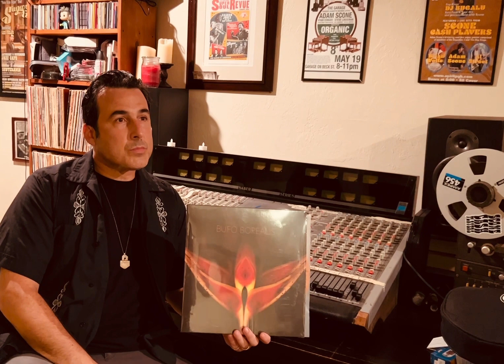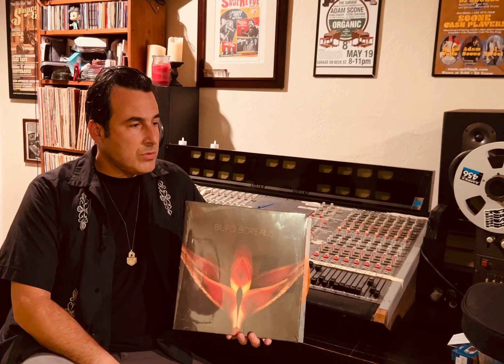Adam Scone e sua participação no Diptera (faixa O Alfaiate)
When I first heard Bufo Borealis I thought of freedom of expression.  I loved the music because I felt that the thread holding it all together was  creativity.   I was so honored to be asked to join them on “O Alfaiate.”  The song was unlike anything I had heard before so I called to the wild and found the guttural sounds of creation that lay within the mechanics of the Hammond organ.  I was apprehensive as my part was so very unconventional.  I expected to be asked to reform my part and play the normal.  However with the true spirit that I recognized sonically from “Pupilas Horizontals” they maintained their openness and embraced the unthinkable.

Bufo Borealis and the massive creative force that is their muse must be recognized.  I love this music.

O Alfaiate

Quando ouvi Bufo Borealis pela primeira vez, pensei em liberdade de expressão. Adorei a música porque senti que o fio condutor de tudo era a criatividade. Fiquei muito honrado por ser convidado a me juntar a eles em “O Alfaiate”. A música era diferente de tudo que eu já tinha ouvido antes, então me conectei com o meu instinto e encontrei os sons guturais da criação que estavam dentro da mecânica do Hammond. Eu fiquei apreensivo porque minha parte ficou bem pouco convencional. Eu esperava que eu tivesse que refazer para ter um resultado mais “normal”. No entanto, com o verdadeiro espírito musical reverberando de “Pupilas Horizontais”, Bufo se manteve aberto e abraçou o impensável.

Bufo Borealis tem como musa uma enorme força criativa que deve ser admirada. I love this music!

pra quem não conhece o Adam Scone é um organista norte americano que já veio pro Brasil algumas vezes, inclusive tocando com o Lee Fields.
atualmente lidera o Scone Cash Players que teve seu último álbum lançado pela Daptone Records.
desde sua primeira vinda ao Brasil acabamos fazendo contato, e com essa intimidade o convidamos para essa parceria na faixa O Alfaiate no nosso segundo álbum Diptera.